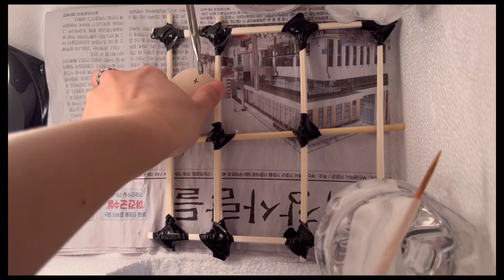병아리부화하기 병아리부화기만들기 인민윤과함께하는life